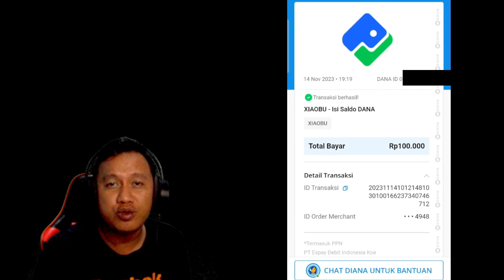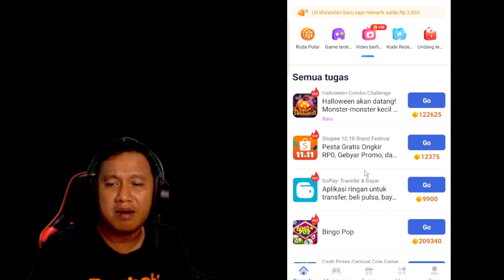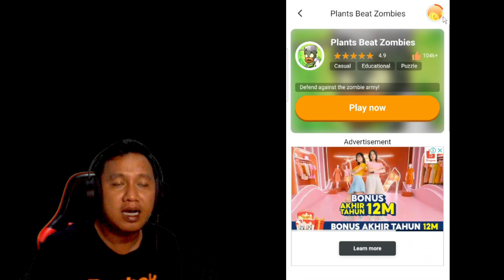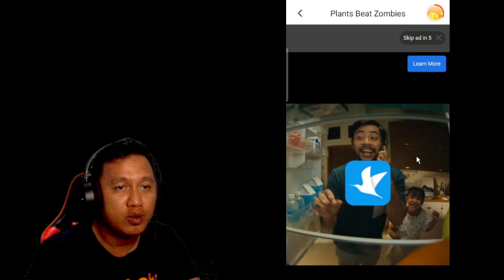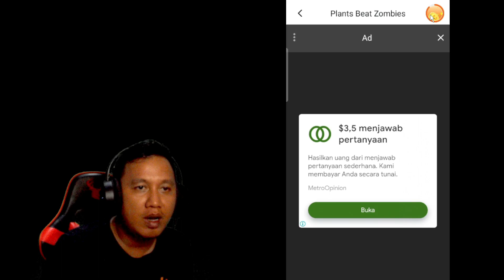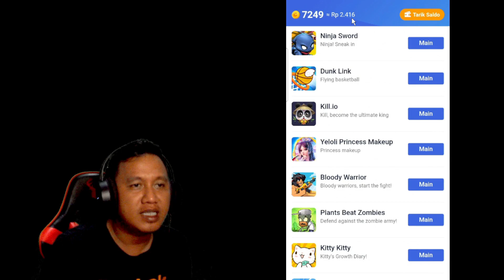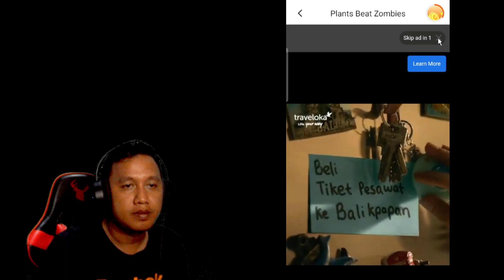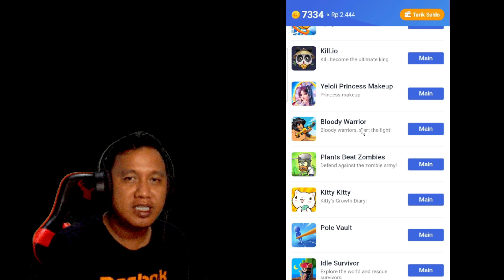DAPAT RP. 100.000 DARI PLANT VS ZOMBIE !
Buat kalian yang ingin mencoba TAP COIN ini  langsung aja download melalui playstore atau kalian bisa download melalui link berikut :

Semoga bermanfaat 😁😁